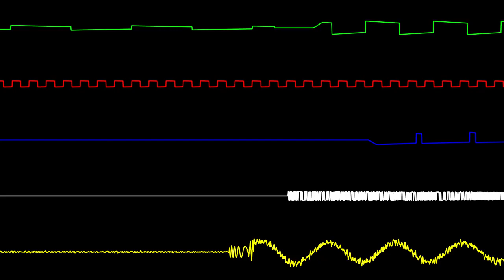(Chiptune) I won't stop composing songs 🎹🎵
not yet and never

composer buddies